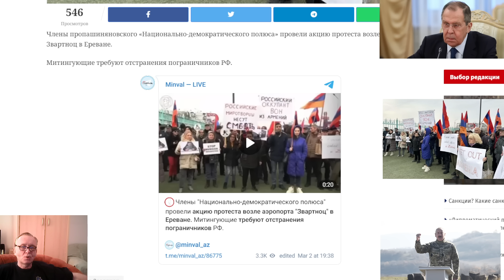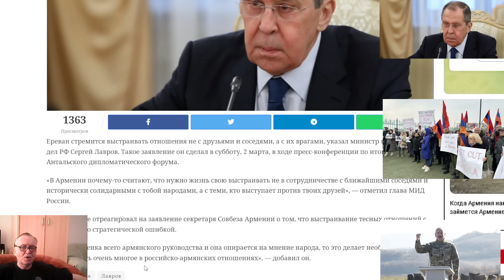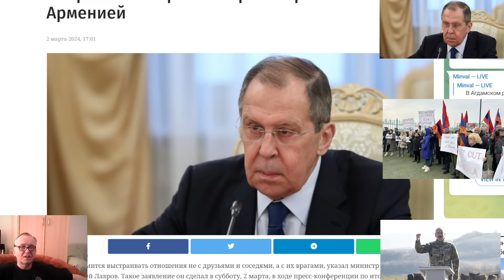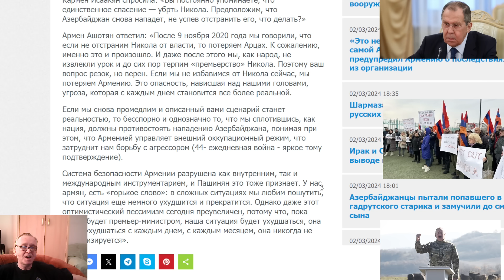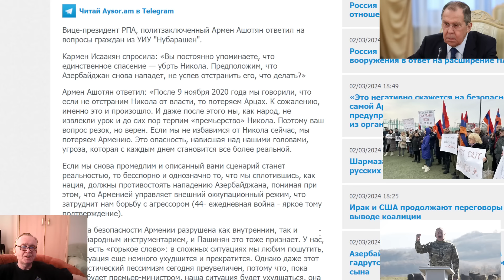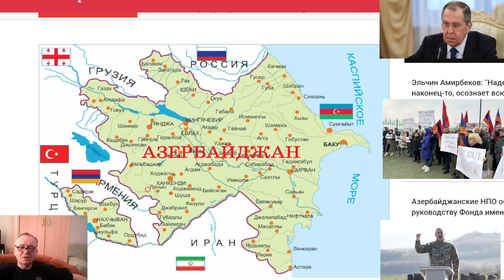Ашотян: Если мы не отстраним Никола сейчас мы потеряем Армению. Лавров недоволен политикой Пашиняна